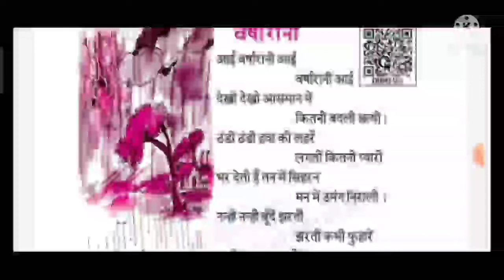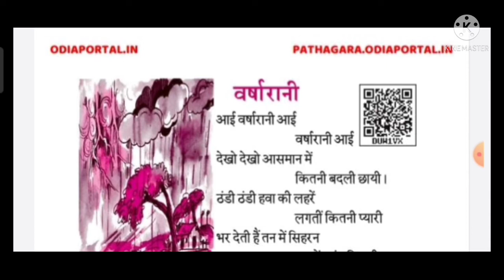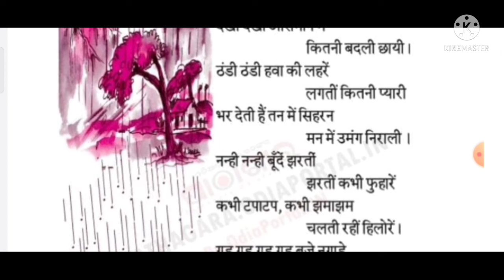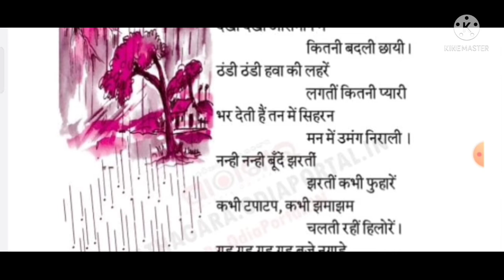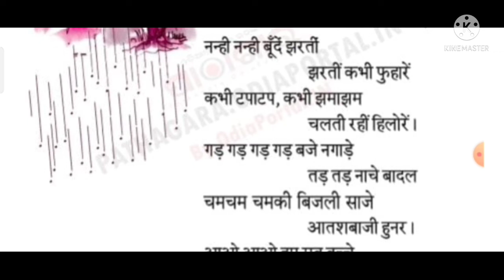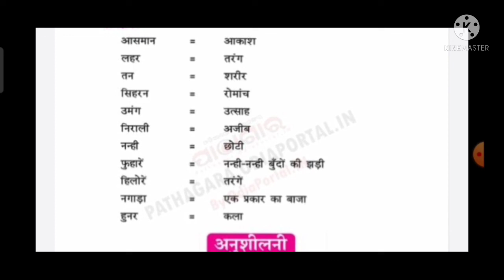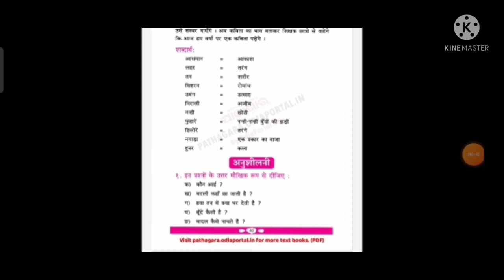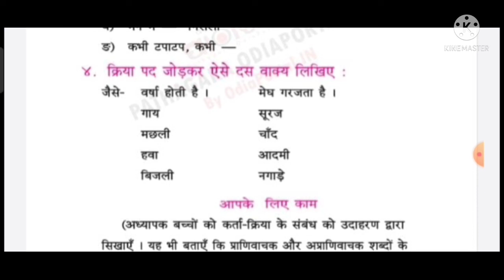CLASS VI,HINDIBARSA RANI CODE VI HD F NEW